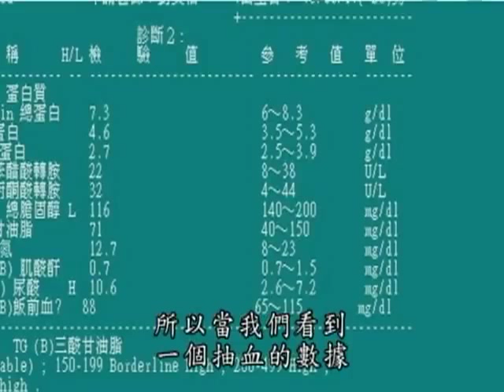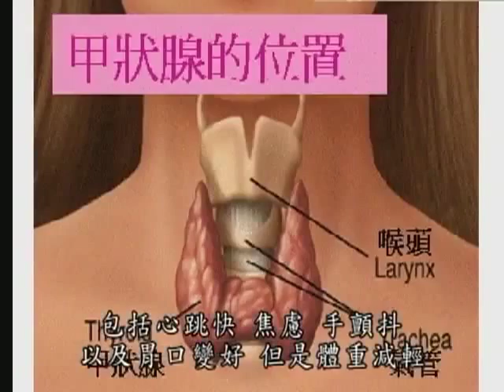何謂甲狀腺機能亢進 ---- 了解症狀與其影響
甲狀腺機能亢進一般狀況下，雖然不會致命，但卻令人緊張、心臟蹦蹦跳、失眠，如果沒有妥善治療，長期控制，嚴重時可能導致心臟衰竭、骨質疏鬆、皮膚、肌肉、眼睛病變。目前主要的治療方式有三種，視患者性別、年齡及病情程度、初發或復發、有無併發症做考量。

1.藥物治療
服用抗甲狀腺藥物。這是一般患者首先應採用的治療方式，在服用一至二年後，藥量可逐漸減量，約50%的人在停藥後可痊癒。藥物治療須定期檢測血中甲狀腺素濃度，以調整藥量，極少數人會引起皮膚癢或白血球過低，肝功能異常，這時就需換藥或停藥。
2.放射性碘（原子碘）
利用甲狀腺需碘合成甲狀腺素，因此當放射性碘口服進入人體後會聚集在甲狀腺，而其輻射線會破壞甲狀腺細胞，使甲狀腺分泌減少，通常只需服一至三次。常見的併發症是破壞過多造成甲狀腺功能低下，這時須終身補充甲狀腺素（每天一顆藥即可）。
3.手術切除
有些人手術後仍會再發，主要併發症為：聲帶受損造成聲音沙啞或傷到甲狀腺旁的副甲狀腺。